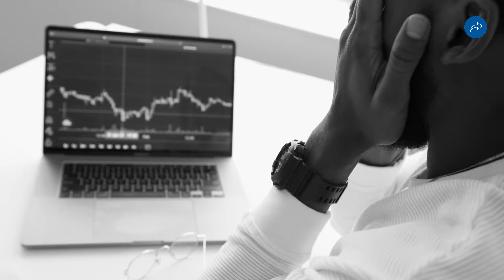037 | TANPERAMAN FLEGMATIK / EP 5